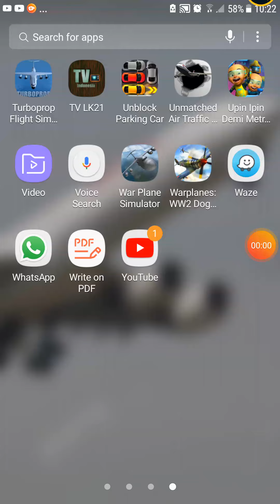Turboprop flight simulator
I made randiva pramesta